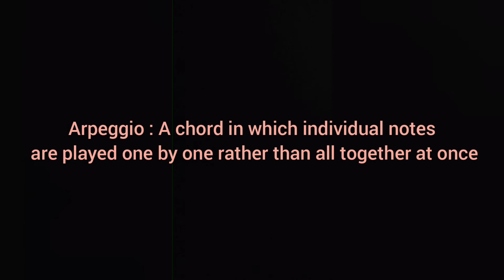Best Guitar Songs You Can Learn, No Capo, Arpeggios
The guitar is in standard tuning throughout, and no capo applies to the songs as played.